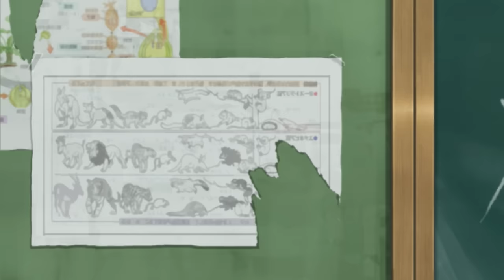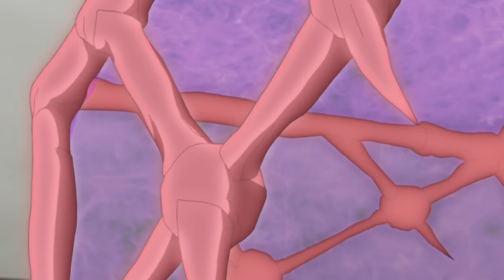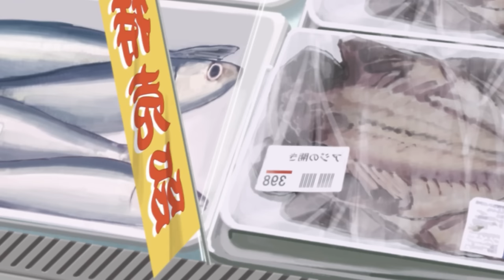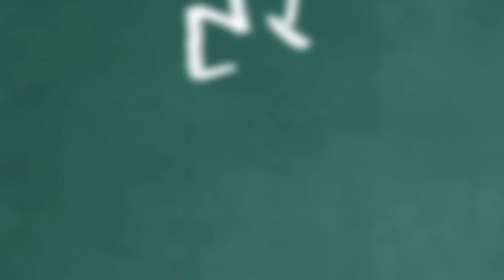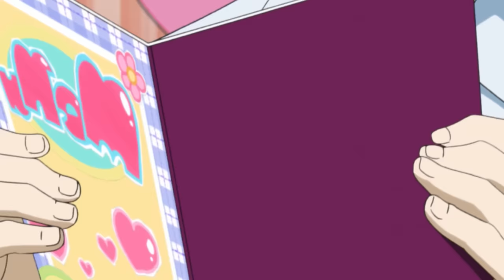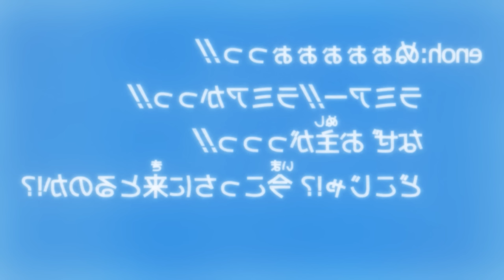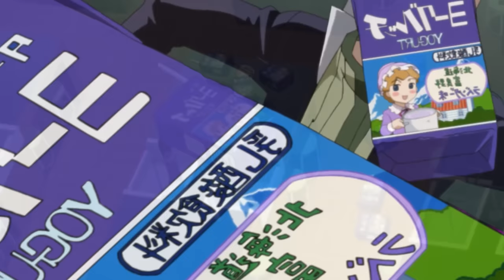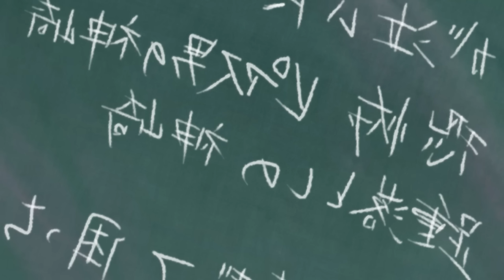Student Adopts a Baby Without Knowing That He is The Son Of The Demon King And Can Destroy The World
Name: beelzebub